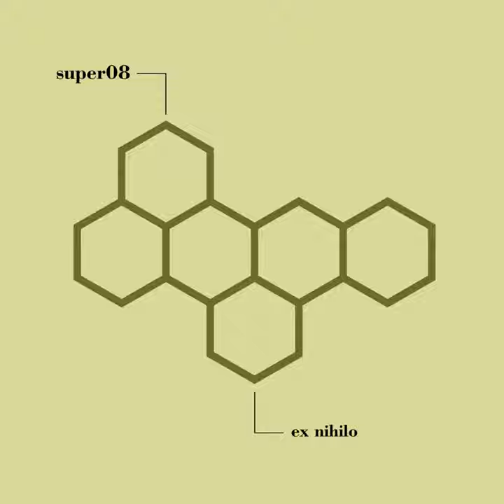Chicane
Chicane · super08

Ex Nihilo